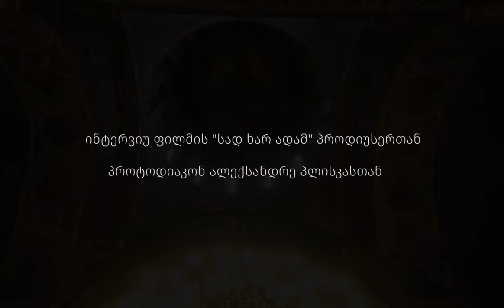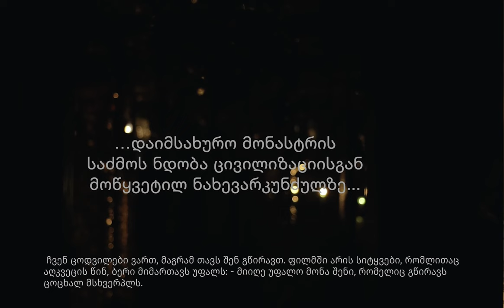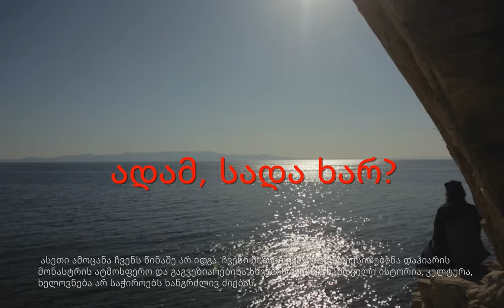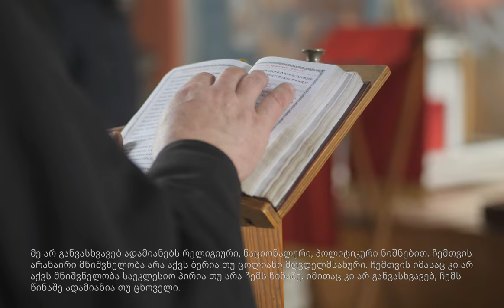ინტერვიუ ფილმის "ადამ სადა ხარ" პროდიუსერ პროტოდიაკონ ალექსანდრე პლისკასთან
სიუჟეტის ავტორი - გუგა გელაშვილი

ოპერატურა და მონტაჟი - გუგა გელაშვილი

კითხვების ავტორი - თენგო ელისაშვილი

თარგმნა - ქეთევან მაჭარაშვილი

Interview with Protodeacon Alexander Plyska - producer of the film "Where are you Adam"

Author, camera, Edit - Guga Gelashvili

Questions - Tengo Elisashvili

Translate - Ketevan Macharashvili